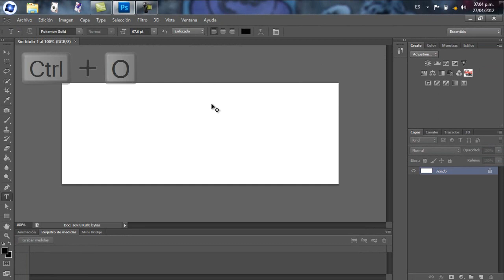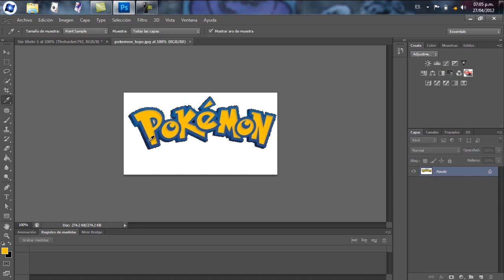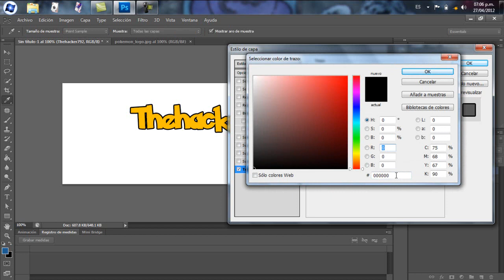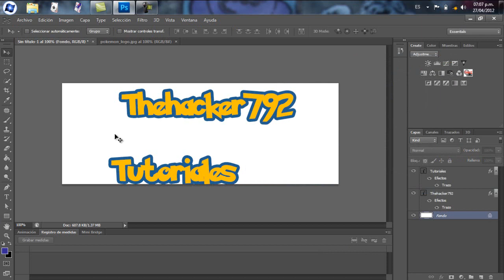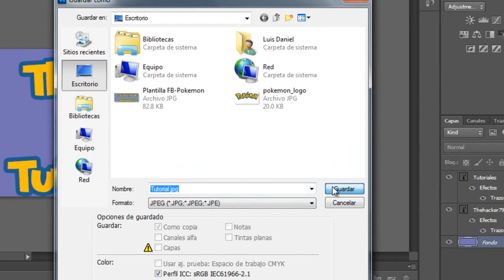Tutorial Photoshop: Portada Estilo Pokémon